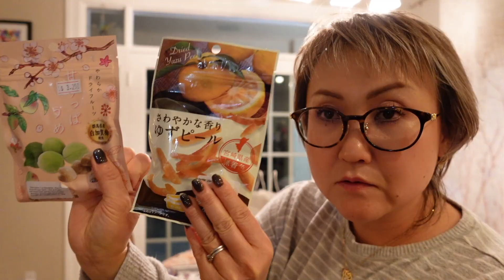☆Vlog☆お買い物の好きな私達♪ 2022/11/27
2022年11月27日、日曜日。
連休最終日はOutletにお買い物に行ってきました♪

ホームのチャンネルアートにTwitterとInstagram、TikTokのリンクがあります。